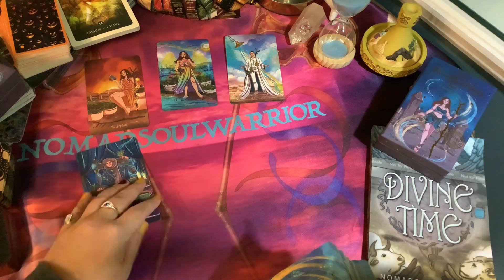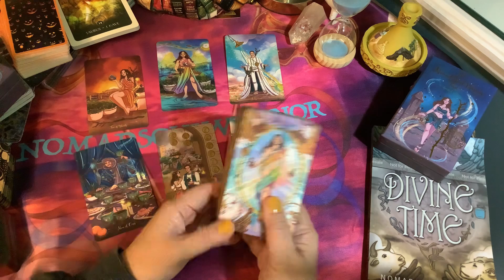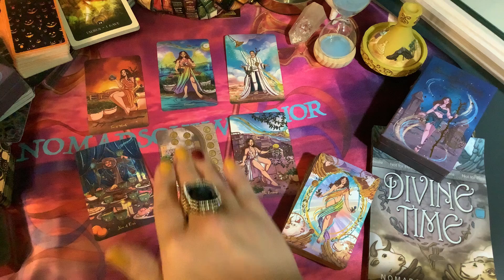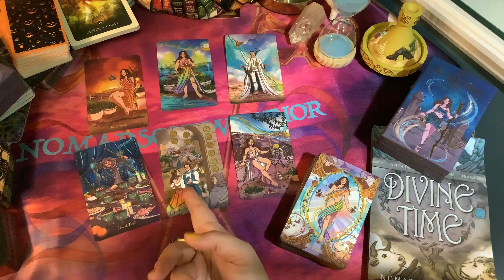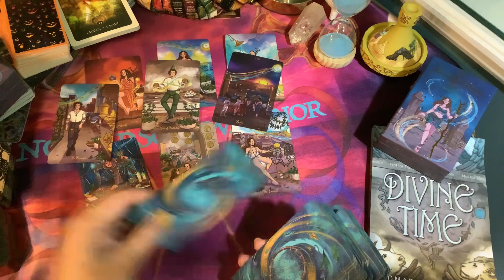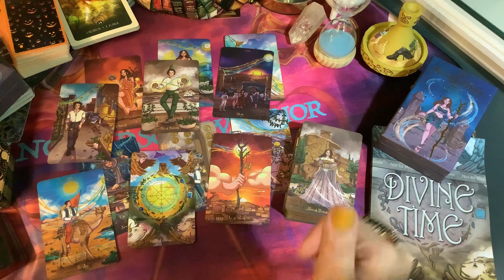TAURUS LOVE October 2022 💕 Let's talk about this person who really WANTS YOU! 💕 October 2022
TAURUS LOVE October 2022 💕 They have not proposed yet but they want what you want! 💕 October 2022